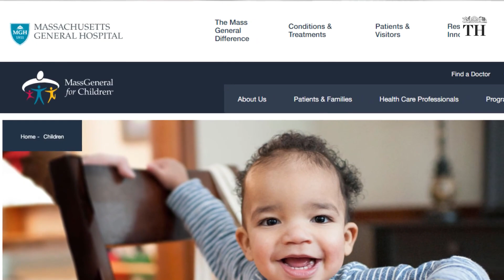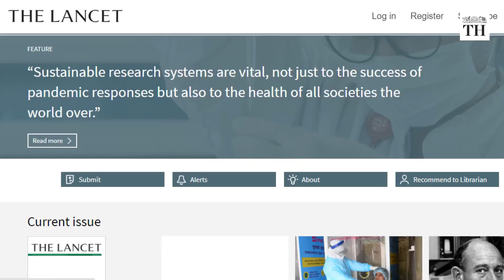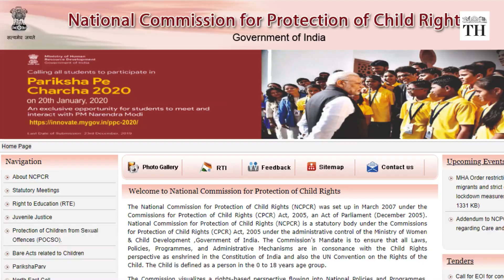COVID-19 and children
Worldwide, children have been profoundly affected by the social and economic upheavals caused by COVID-19.
Paediatricians have been getting frequent queries from parents on the risk of their children getting this new viral infection which is threatening the entire world.
Researchers at Massachusetts General Hospital and Mass General Hospital for Children have found that children aged 0-22 years who have been infected with novel coronavirus have viral load comparable with adults in intensive care units for COVID-19 treatment.